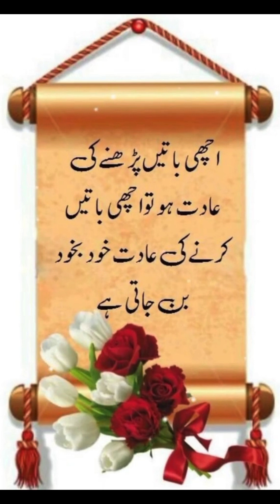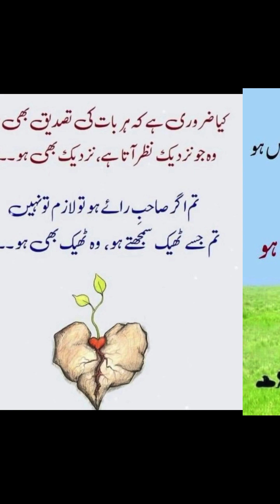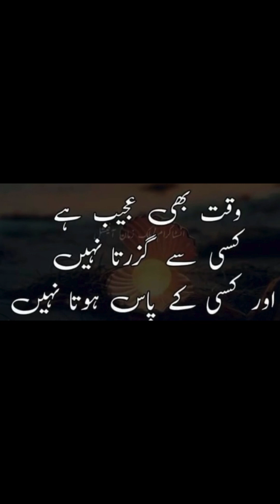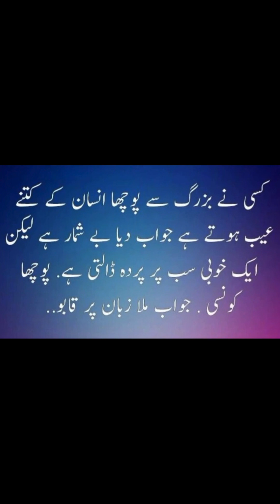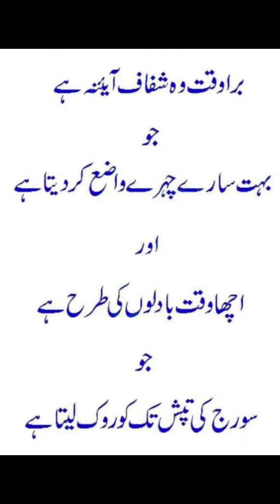Urdu and Islamic Quotes | True Lines Collection